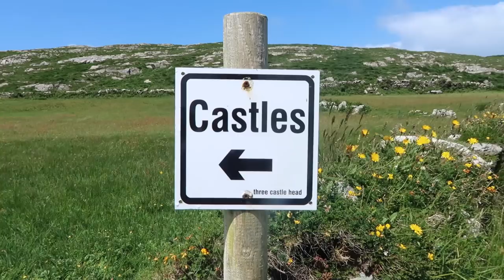DAISY'S FIRST HOLIDAY! (IRELAND TRAVEL VLOG DAY 2)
we are exhausted, but it was so so worth it!
Book your stay at this awesome house!

We are family vloggers from the UK who have just become first time parents. We cant wait to share every moment of Daisy's life with you all and have you on this journey with us.
Ebony & David x